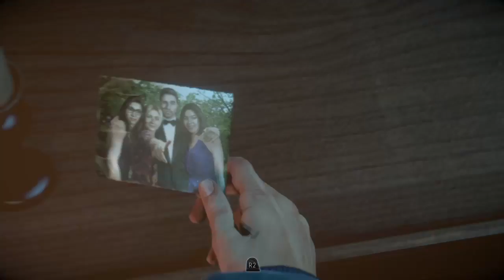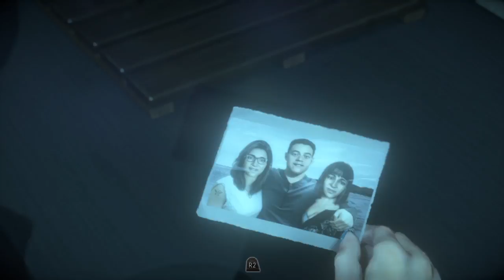Until Dawn Part 2 - Jealousy